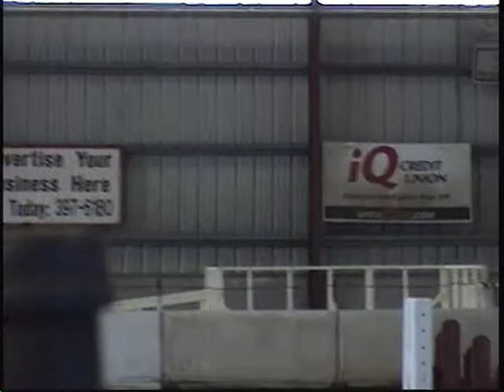My Alibi aka Ryland Baby Green Hunter.mpg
Avalon Hunter Show 3/31/12 Baby Green Hunter Over Fences